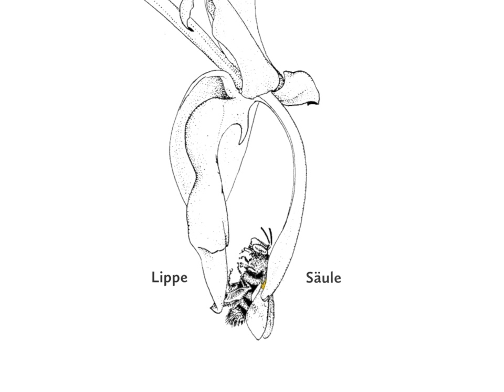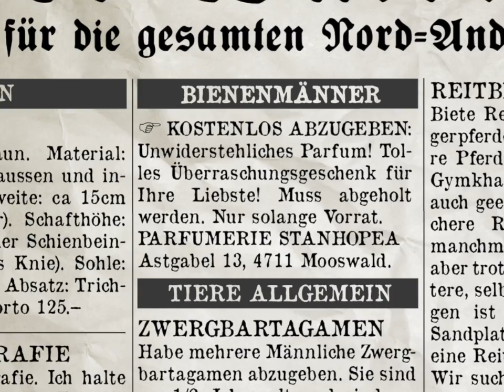Parfumerie Stanhopea HD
Parfumerie Stanhopea
Die Entwicklung dieser Blütenknospen hat mehrere Wochen benötigt. Nun öffnen sich die beiden Orchideen-Blüten schlagartig innerhalb von etwa 20 Minuten und verströmen einen intensiven Duft.
Was steckt hinter diesen spektakulären Blüten, die so ganz anders aussehen, als was wir sonst gewohnt sind? Woher stammen diese Orchideen und wie werden sie bestäubt?
Die Blüten gehören zur Gattung Stanhopea, die mit etwa 60 Arten in Mittel- und Südamerika weit verbreitet ist. Ihr Areal erstreckt sich von Mexiko über Kolumbien bis ins Amazonasbecken. Es besitzt einen zusätzlichen Ableger in den brasilianischen Küstengebirgen.
Zwei Regionen bilden besonders reiche Zentren:  die trockenen Föhren- und Eichenwälder von Mexiko und die feuchten Bergwälder der kolumbianischen Anden.
Diese Bergwälder gehören zu den artenreichsten Lebensräumen der Welt. Sie sind nicht nur reich bestückt mit Gehölzen, sondern tragen vor allem eine ausserordentlich vielfältige Krautflora, die aber nicht auf dem Waldboden wächst wie bei uns, sondern an den Stämmen und Zweigen der Bäume.
Unter diesen sogennanten Epiphyten spielen die Orchideen eine besonders wichtige Rolle. Stanhopea-Orchideen sind nicht nur kräftige, sondern auch langlebige Epiphyten, die meist im unteren Stamm- und Kronenbereich dieser Wälder wachsen. Ihre Sprosse und Blätter sind dabei mehr oder weniger senkrecht nach oben gerichtet. Die hängenden Blütenstände hingegen nutzen den freien Raum unterhalb der Äste. Sie bohren sich aktiv durch die Moosschicht - oder was immer die Pflanze umgibt - und drehen die Blüten so, dass sie nach unten gerichtet sind.
Das ist bei dieser blühenden Stanhopea aus Kolumbien besonders gut zu sehen. Diese duftet offenbar unwiderstehlich, denn sie wird von einer ganze Schar Prachtbienen-Männchen umschwärmt. Diese Insekten versuchen an eine ganz bestimmte Stelle im Blütenzentrum zu gelangen, wo es offensichtlich etwas abzuholen gibt. Bei Stanhopea ist das aber nicht Nektar, sondern Parfum. Jedes Männchen will möglichst viel davon einsammeln, um für die Weibchen möglichst gut zu duften. Nebenbuhler werden daher kompromisslos aus der Blüte geworfen.
Dieses Blütenzentrum besteht aus zwei ausgesprochen bizarren Organen, der Lippe links und der Säule rechts.
An der Basis der Lippe befindet sich eine wannenartige Vertiefung. Das Parfum, welches die Bienenmännchen einsammeln, wird an den Innenwänden dieser Wanne als dünner Flüssigkeitsfilm abgeschieden.
Die Tiere landen mit ihren grossen Sammelhöschen auf der glatten Fläche vor der Wanne und versuchen, sich festzuhalten, so gut es geht. Da diese Fläche aber glitschig ist wie Glatteis, rutschen sie zuweilen ab, erst recht nach einem Gerangel mit einem Konkurrenten.
Sie gleiten über diese Rutschbahn, stürzen über die Schanze nach unten, werden dabei auf beiden Seiten von den Leitplanken geleitet und geraten in einen präzisen Falltrichter, der genau auf ihre Grösse abgestimmt ist.
Dieser Absturzvorgang verläuft in Sekundenbruchteilen. Die Biene gleitet dabei nicht nur über die Lippe, sondern vor allem auch mit dem Rücken über die Säule. Das ist deshalb entscheidend, weil dort der Pollen bereit liegt.
Beim Passieren des Engpasses bleibt der Pollen an der Kante des Rückens hängen und wird damit aus der Blüte herausgezogen.
Der Pollen, dieses kleine, aber lebenswichtige Gebilde für die Pflanze, klebt hier an einer Bleistiftspitze. Er liegt nicht in Pulverform vor, sondern abgepackt in zwei Pakete, die an einem Stiel stehen und mit einer Klebscheibe versehen sind.   Das Pollenpaket bleibt am Rücken der Biene haften und wird unbemerkt zur nächsten Blüte transportiert. Die Pflanze ist von diesen Pollen-Briefträgern abhängig, die zum richtigen Zeitpunkt in die Blüte gelockt werden müssen.
Wenn sich solche Blüten öffnen, ist das sozusagen der Beginn einer kleinen Werbekampagne. Die Blüte macht mit Duft und Farbe auf sich aufmerksam, betreibt also Werbung in eigener Sache. Würde man diese Werbebotschaft vermenschlichen und als Zeitungsinserat formulieren, käme dabei etwa folgendes heraus: Bienenmänner. Kostenlos abzugeben! Unwiderstehliches Parfum! Tolles Überraschungsgeschenk für Ihre Liebste! Muss angeholt werden. Nur solange Vorrat. Parfumerie Stanhopea, Astgabel 13, 4711 Mooswald